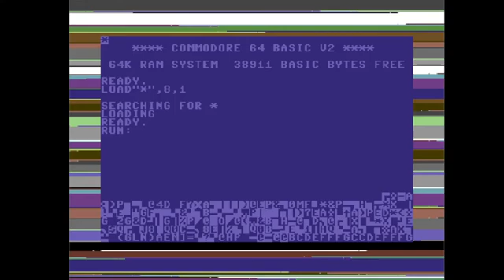C64 Crack Intro : Skid Row 1991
Airwolf/F4CG